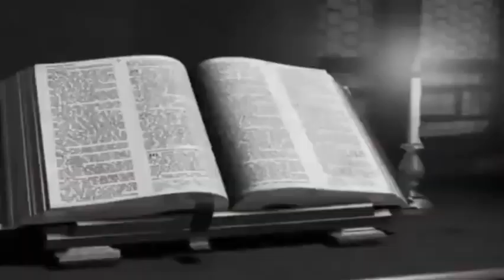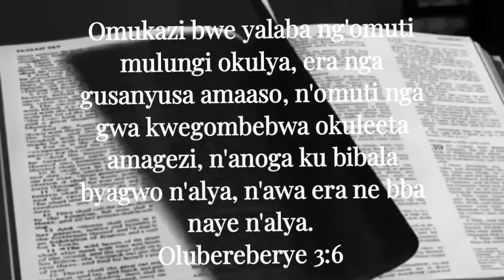Genesis 3:6 _Verse Of The Day _Nakitto Jesca